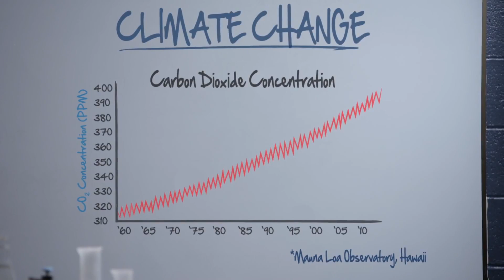Rush Holt - Climate Change 15s